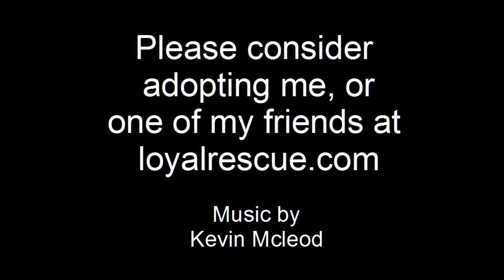Quirky Evy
Cute foster dog